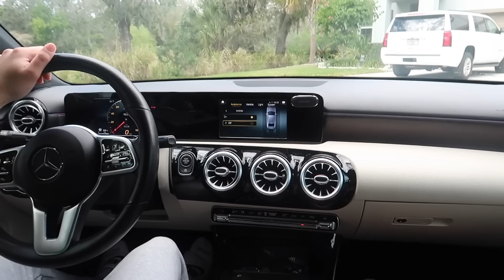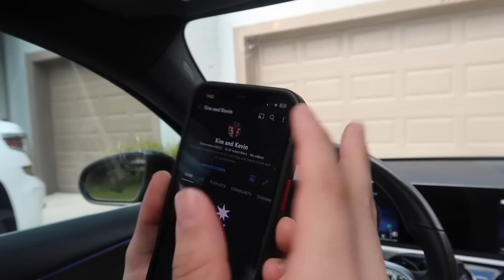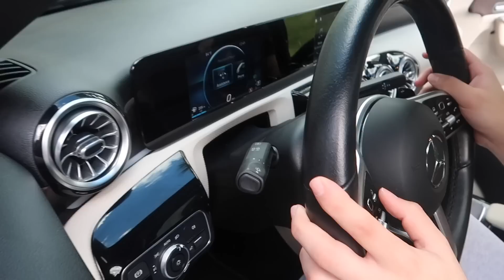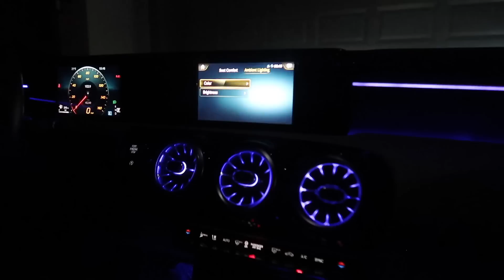A Special Day !Brothers reaction.Vlog#682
A Special Day !Brothers reaction.

2768/5000